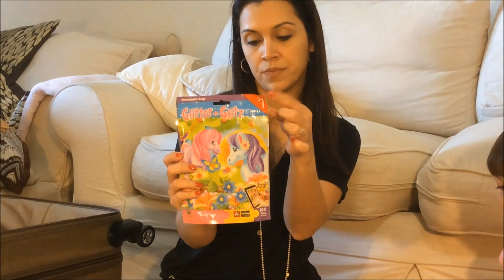Comprinhas da viagem - Estados Unidos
A viagem foi muito divertida e ainda pude trazer alguns brinquedos muito legais.